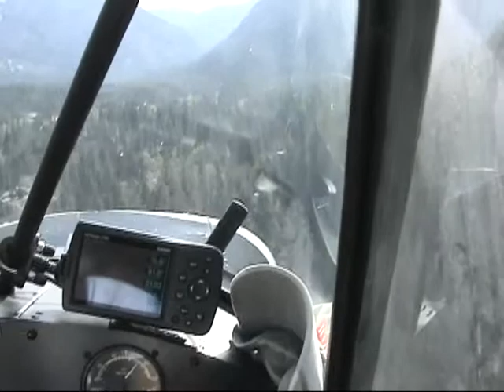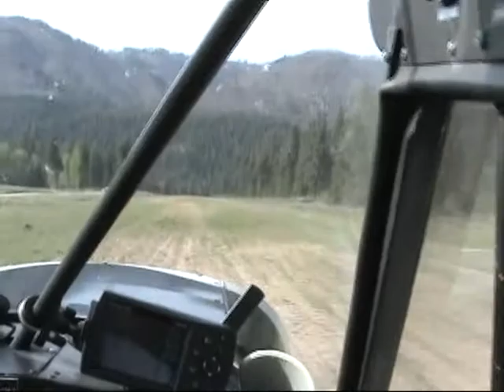Super Cub Idaho Backcountry Alantla Air Strip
Super Cub lands and takes off at Alantla high Mt. air strip